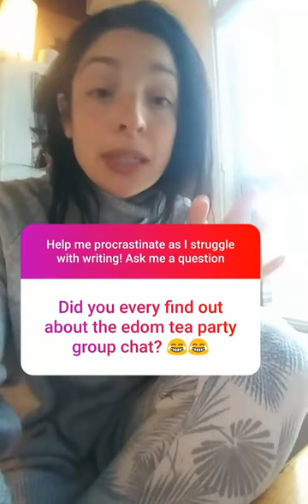Anna Hopkins Instagram Story Q&A 11th January 2019